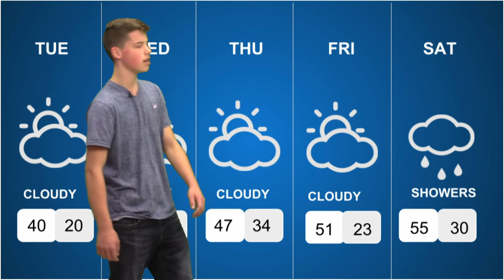High Street Morning News: 2017-11-13